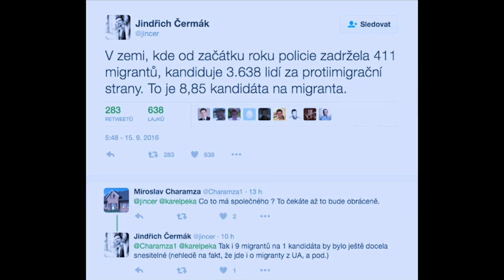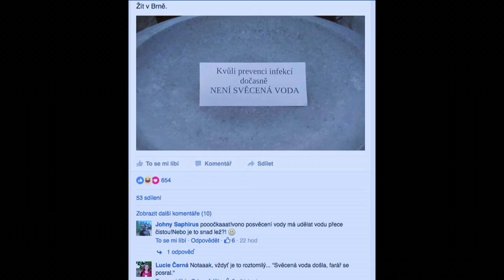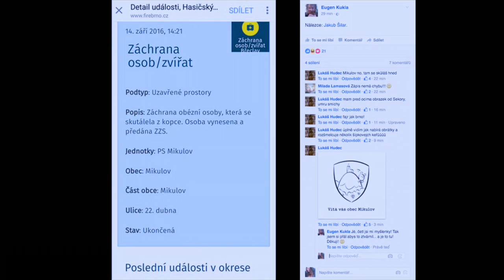Stalo se - Show Jana Krause 21. 9. 2016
Hosté: Herečka a blogerka Marie Doležalová a tanečník Marek Zelinka, kněz Zbygniew Czendlik a kreslíř Jonáš Ledecký.